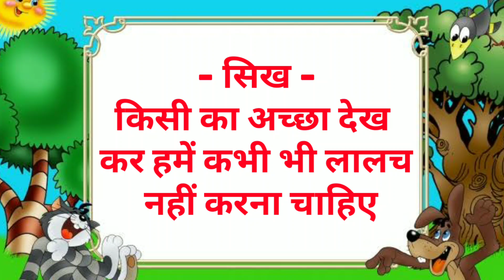The जादुई चक्की । हिन्दी कहानी । कु कु स्टोरीज । Hindi Moral Kahaniyan। Bedtime, Koo Koo TV